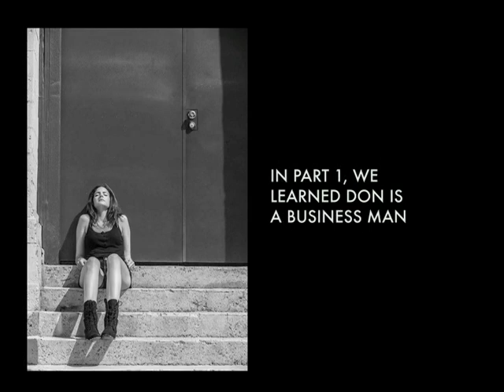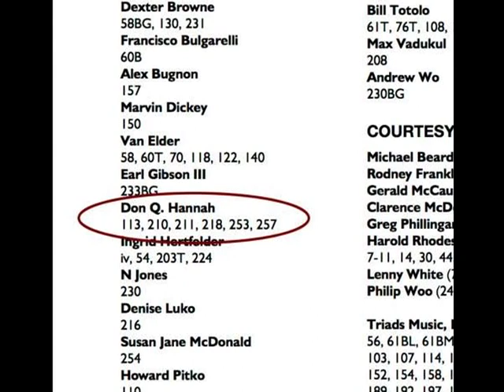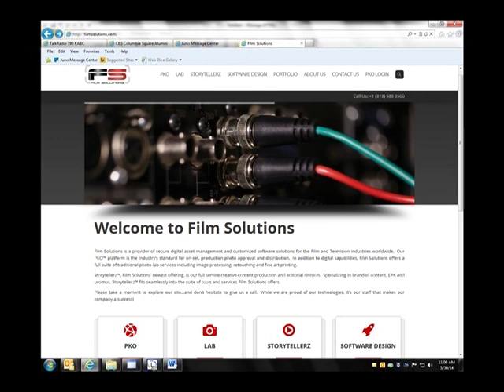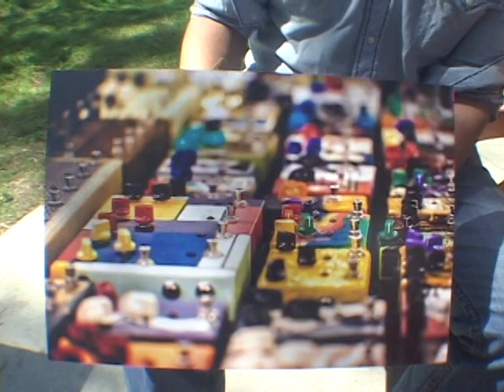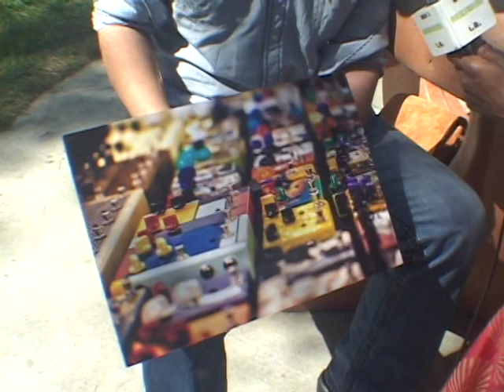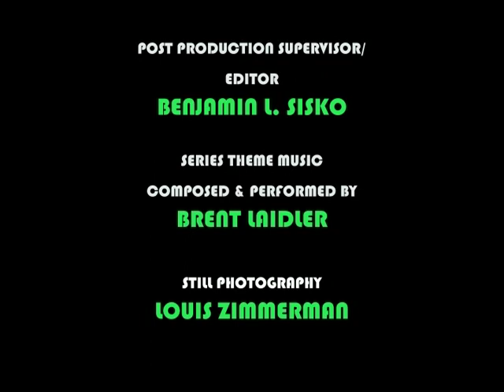NWLA MEETS ARTIST/INNOVATOR DON Q. HANNAH - SHOW 2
Newswire L.A.'s Don Q. Hannah sits down with artist, musician, and innovator Don Q. Hannah to talk about what it took to find his real path in art and business. Don also shows us some examples of his incredible art & photography. This is Show #2 of 2. Also, we'll bring you a Newswire L.A. Extra featuring our own Raul Moreno from Raul's L.A. at old Fire Station 27 in Hollywood.